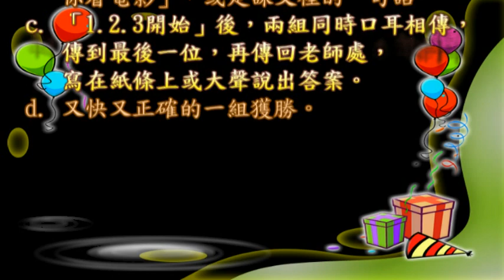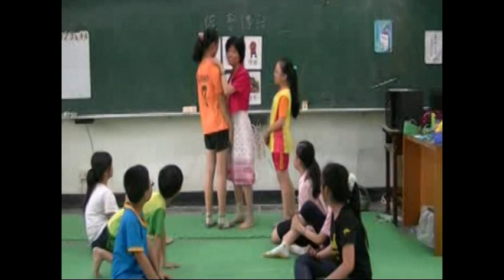客語教學遊戲-14傳話遊戲.mpg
由高雄市國教輔導團語文領域99年教學精進計畫，委託高雄市莊敬國小客語教師鍾麗美設計的客語教學遊戲，生動有趣。遊戲規則:分成兩組，由老師同時把訊息傳給第一位，（例如「我請你看電影」，或是課文裡的一句話），「1.2.3開始」後，兩組同時口耳相傳，傳到最後一位，再傳回老師處，寫在紙條上或大聲說出答案。